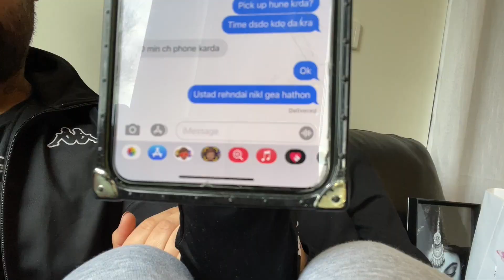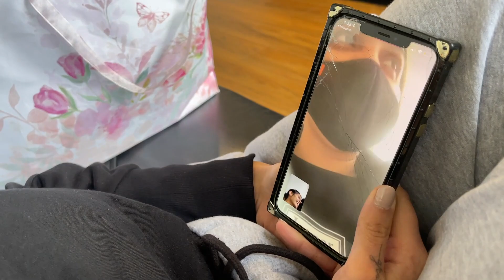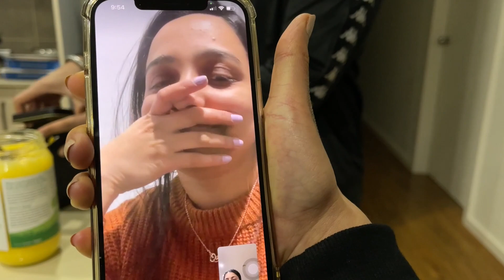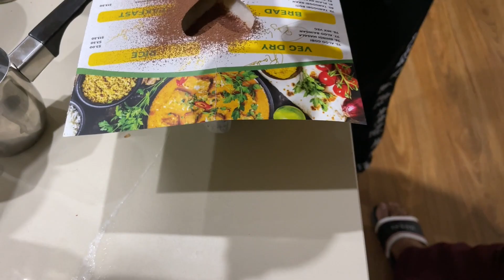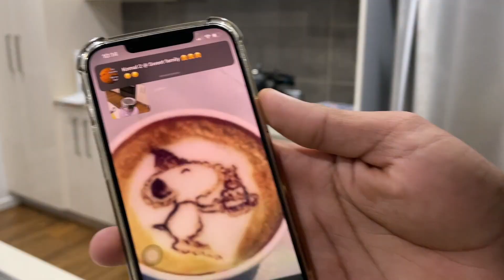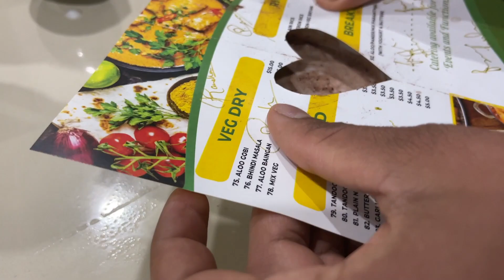SURPRISE SPOILED BY HOMIES | FIRST 1 TB 13 PRO MAX IPHONE SOLD BY APPLE STORE | INDER AND KIRAT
Lets get social:
INDER & KIRAT INSTAGRAM: